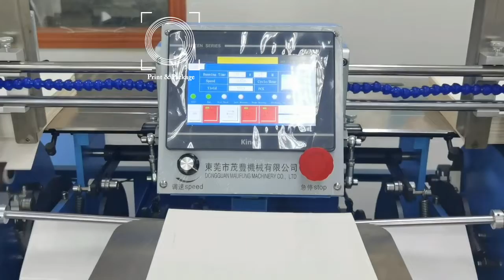Машина для приклейки форзацев к тетрадям MF EIM450 Функция вставки страницы